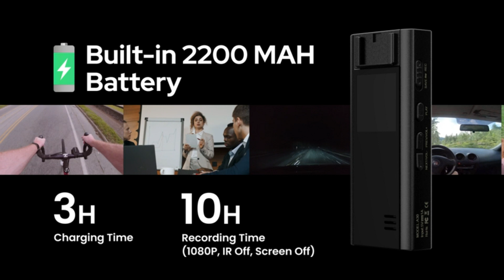𝐋𝐨𝐬𝐟𝐨𝐦 𝐙𝟎𝟏 𝐁𝐨𝐝𝐲 𝐂𝐚𝐦𝐞𝐫𝐚 𝐰𝐢𝐭𝐡 𝐀𝐮𝐝𝐢𝐨, 𝟏𝟎𝟖𝟎𝐏 𝐌𝐢𝐧𝐢 𝐁𝐨𝐝𝐲 𝐂𝐚𝐦𝐞𝐫𝐚𝐬 𝐰𝐢𝐭𝐡 𝐈𝐧𝐟𝐫𝐚𝐫𝐞𝐝 𝐍𝐢𝐠𝐡𝐭 𝐕𝐢𝐬𝐢𝐨𝐧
𝐋𝐨𝐬𝐟𝐨𝐦 𝐙𝟎𝟏 𝐁𝐨𝐝𝐲 𝐂𝐚𝐦𝐞𝐫𝐚 𝐰𝐢𝐭𝐡 𝐀𝐮𝐝𝐢𝐨, 𝟏𝟎𝟖𝟎𝐏 𝐌𝐢𝐧𝐢 𝐁𝐨𝐝𝐲 𝐂𝐚𝐦𝐞𝐫𝐚𝐬 𝐰𝐢𝐭𝐡 𝐈𝐧𝐟𝐫𝐚𝐫𝐞𝐝 𝐍𝐢𝐠𝐡𝐭 𝐕𝐢𝐬𝐢𝐨𝐧, 𝐏𝐨𝐥𝐢𝐜𝐞 𝐁𝐨𝐝𝐲 𝐂𝐚𝐦 𝐰𝐢𝐭𝐡 𝐔𝐩𝐠𝐫𝐚𝐝𝐞 𝐑𝐨𝐭𝐚𝐭𝐞 𝐂𝐥𝐢𝐩, 𝐒𝐮𝐩𝐩𝐨𝐫𝐭 𝟏𝟎𝐇𝐑 𝐁𝐚𝐭𝐭𝐞𝐫𝐲 𝐋𝐢𝐟𝐞 𝐟𝐨𝐫 𝐑𝐢𝐝𝐢𝐧𝐠,𝐌𝐞𝐞𝐭𝐢𝐧𝐠, 𝐈𝐧𝐝𝐨𝐨𝐫(𝐰𝐢𝐭𝐡 𝟔𝟒𝐆𝐁)